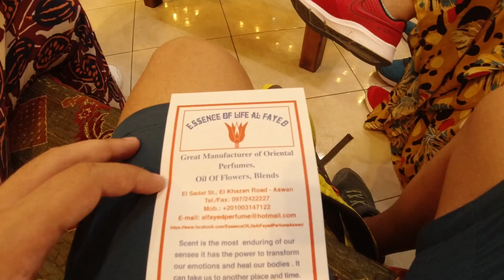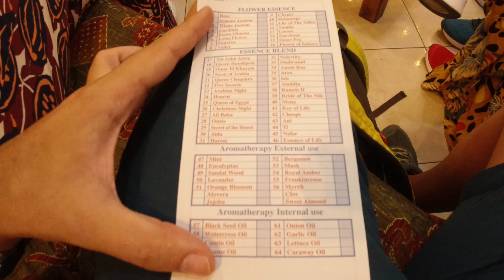PHILAE y las esencias y perfumes de ASUÁN! [CRUCERO NILO] 🇪🇬Egipto #7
En el penúltimo vídeo de EGIPTO, visitamos el único templo en medio de una isla, PHILAE!! También oleremos las esencias y perfumes típicas de ASWAN!! Te lo vas a perder travelfan?